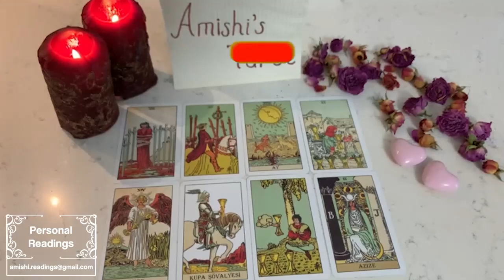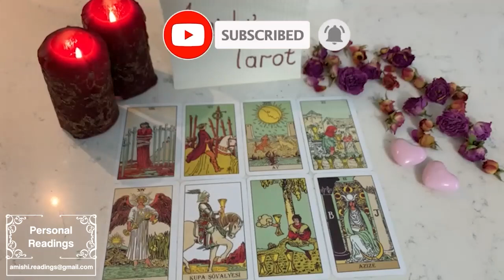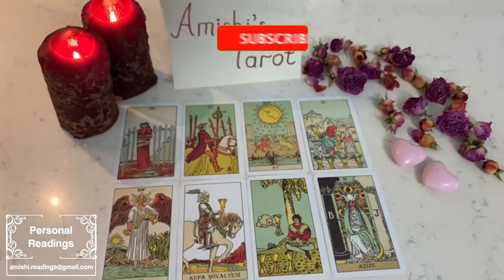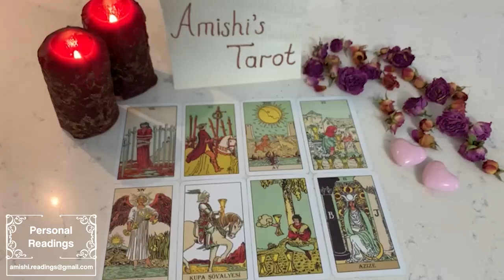SAGITTARIUS 😍SILENT…SILENT…THEN BOOM! OUT OF NOWHERE A SHOCKING REVEAL!😱 MAY 2023 TAROT LOVE READING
IGNORE THIS

Sagittarius Love
Sagittarius 2023
Sagittarius today
Sagittarius May